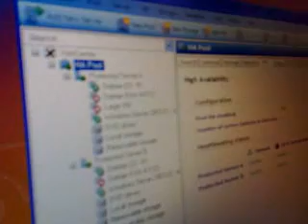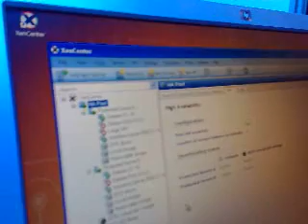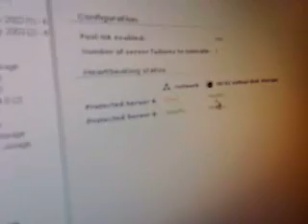Citrix XenServer High Availability Overview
Andy Peace, Release Manager for Citrix XenServer, shows the beta high availability for Citrix XenServer at Citrix Synergy.